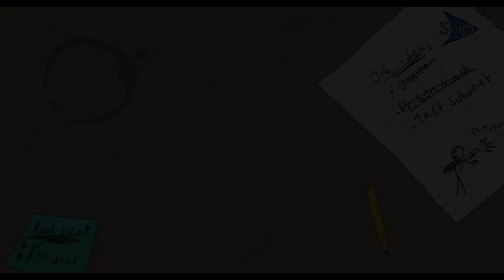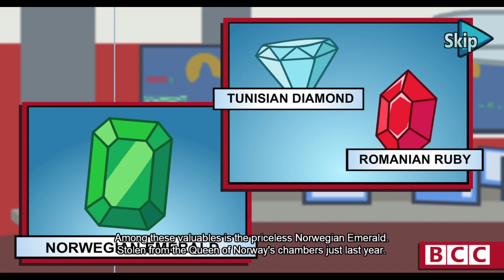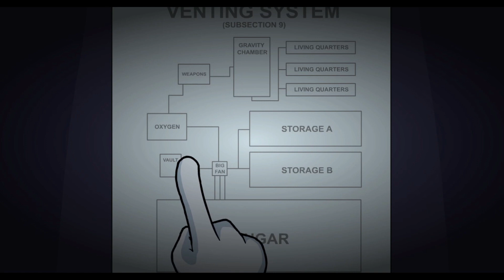Henry Stickmin - Entire "Jewel Baron" Arc (excluding FtC)